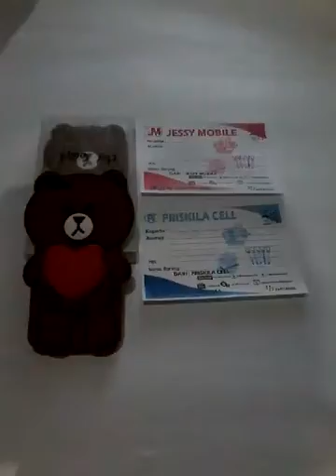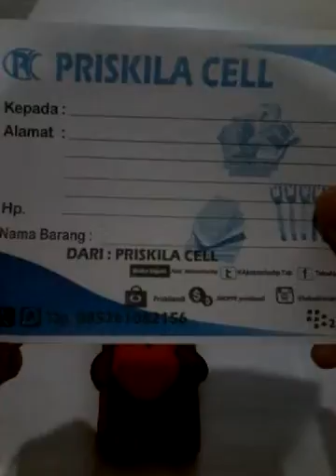Wa + 6289657012268 Silikon 3D Oppo F1S A59 Casing Hp Lucu Silikon Kartun 3D Tedy Bear Love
Pin : 553601DE

Format Order
Pesanan:
Nama :
Alamat :
No hp :
Terima Kasih